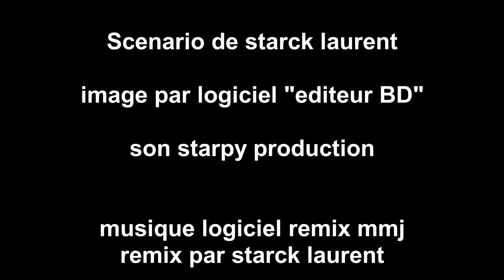Les chroniques d Esya partie 2 - Un artefact mysterieux -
Dans le second volet des chroniques d Esya, nous verrons son ami geo qui analyse un artefact mystérieux, se débarrassera t elle de son compagnon de fortune? Vengera t elle sa mamie? Découvrez le dans cet épisode...

Merci

Starpy production

Son
Starpytek